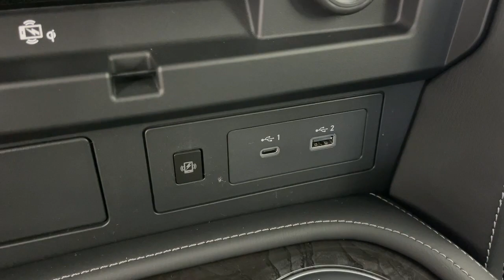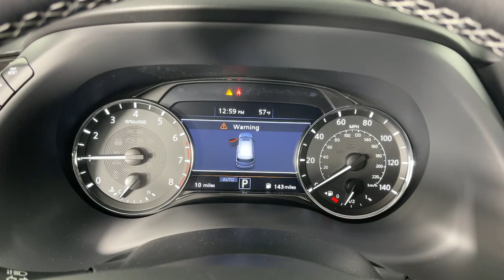2024 INFINITI QX80 LUXE CA Monrovia, Pasadena, Los Angeles, Montebello, Azusa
New 2024 INFINITI QX80 LUXE available at Sierra Infiniti of Monrovia located in 821 E Central Ave, Monrovia, CA, 91016. Servicing the Monrovia, Pasadena, Los Angeles, Montebello, Azusa area.